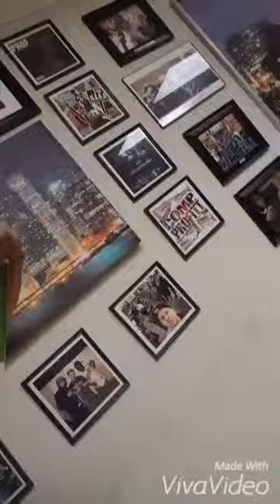Last night with Lor Bro @ Movie Onnn pt 2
My Last night with Lor Bro at Movie Onnn with my big bro Jon, my nigga MadMaxx, Profit, and everyone else!

R.I.P. SEAN SHEPARD
AKA LOR BRO
AKA YOUNG MONEY
AKA JOE TORRY

R.I.P. SEAN SHEPARD
AKA LOR BRO
AKA YOUNG MONEY
AKA JOE TORRY